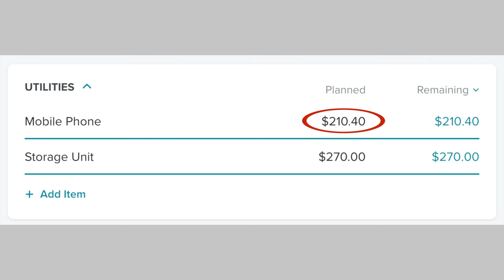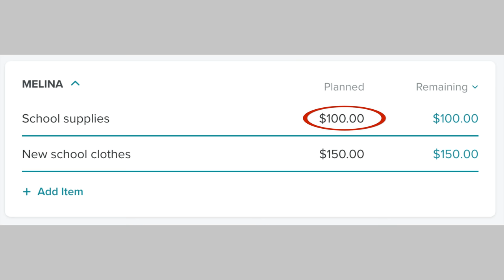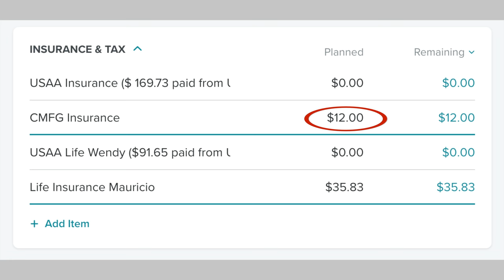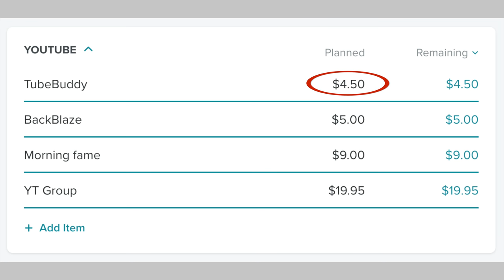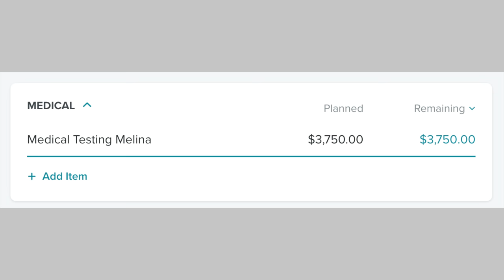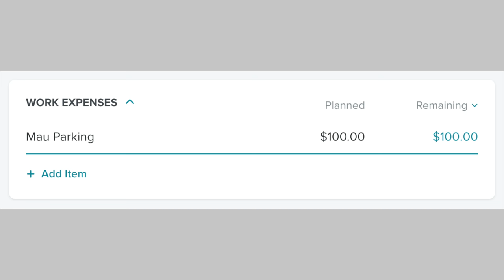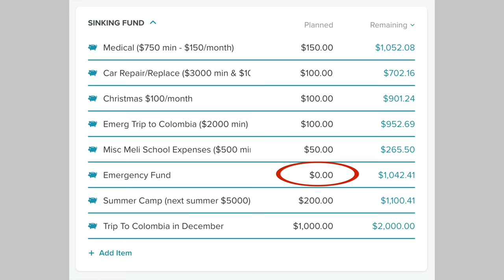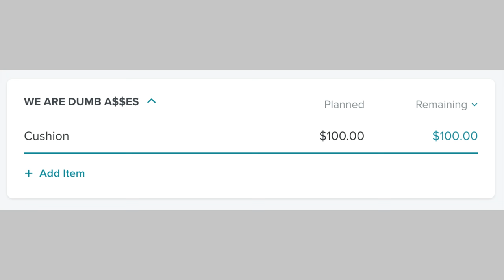Household Budget in EveryDollar (Our Real Numbers For Next Month)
In this video, I go over our August 2018 household budget in EveryDollar using our real numbers!  This budget is not going to be what I had hoped it would be but we will keep pushing forward, pay down some debt and God willing, next month we will have paid off our biggest debt!